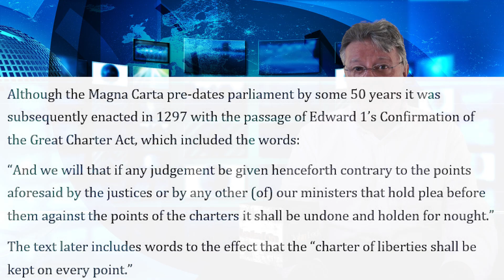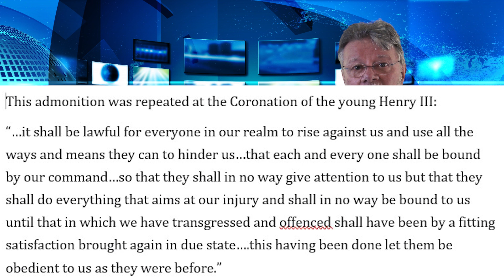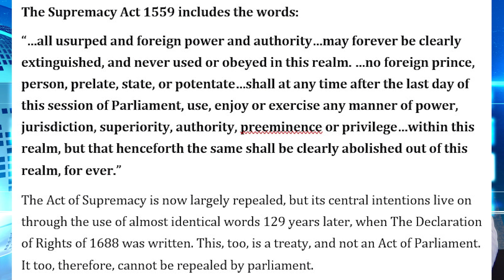37 Origins of the Invocation of Article 61 Part 2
"I have no reason to suppose that he, who would take away my liberty, would not when he had me in his power, take away everything else." - John Locke
Continuing discussion of the work of the Magna Carta Society in initiating the Invocation of Article 61, referencing in particular the supremacy of law over Parliamentary or monarchic will.